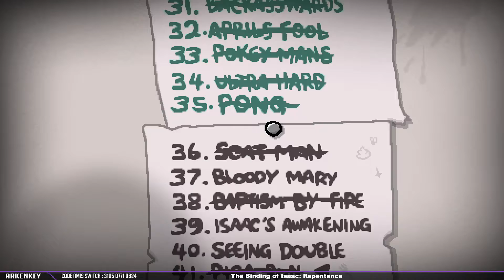The Binding of Isaac : Repentance - Isaac's Awakening